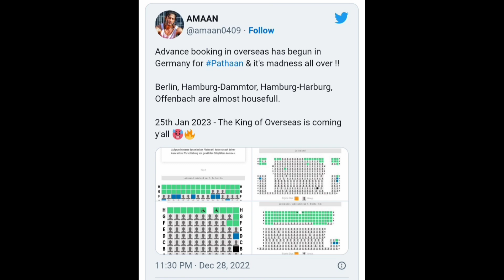भारत में pathaan movie पर बवाल। जर्मनी में advance booking खुलते ही बीके सारे टिकट। phathaan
भारत में pathaan movie पर बवाल। जर्मनी में advance booking खुलते ही बीके सारे टिकट। phathaan movie

Shahrukh Khan
Deepika Padukone
Johan Ibrahim
 boycott pathaan
full support pathaan
pathaan song